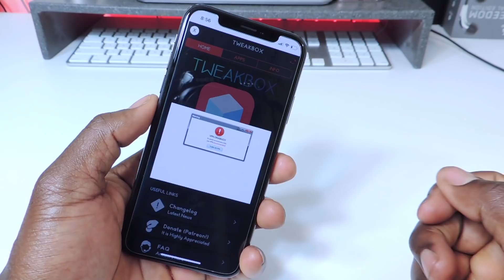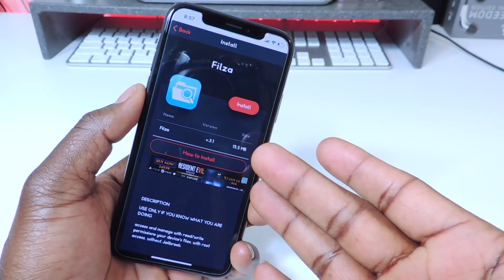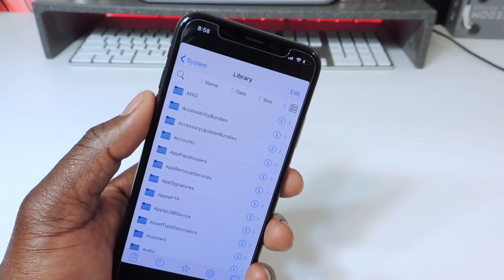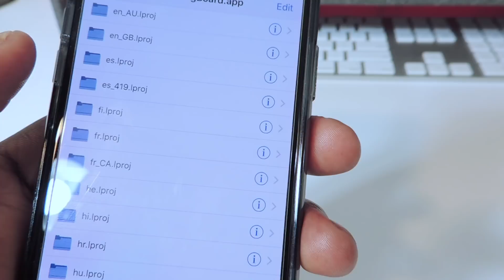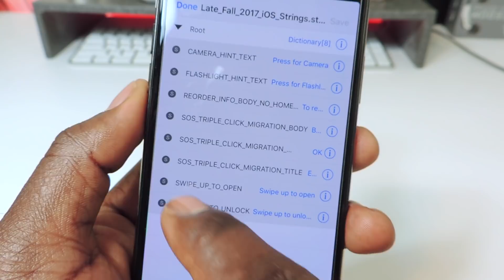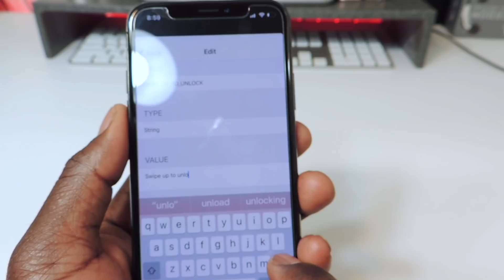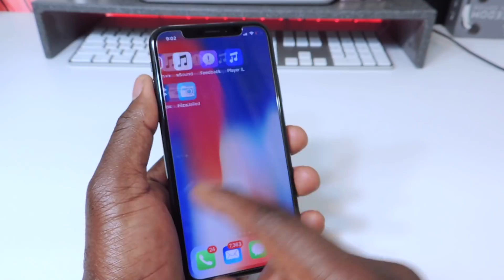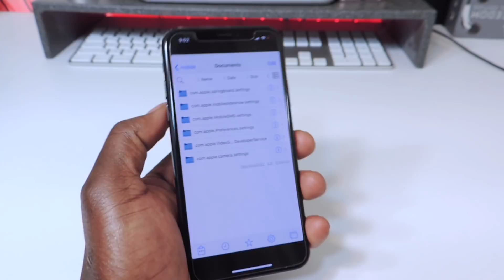How To Change iPhone Unlock Text With FilzaJailed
This works for iOS 11.1.2 and 11.1.1

Do this at your own risk, if anything happens to your device don't blame me.

am sure this method works on 11.1.2 not sure about any other firmwares and the method is the same for older devices.